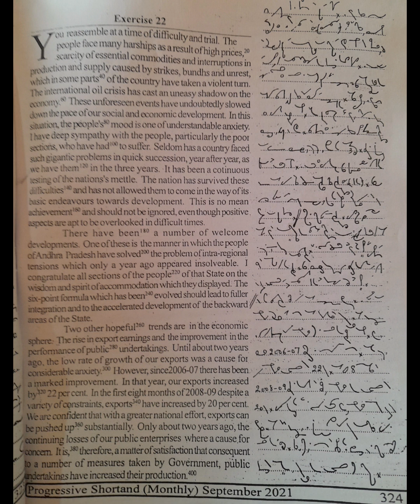100 wpm : English Shorthand Dictation: Progressive Magzine Sept 2021: @ 100 wpm: Exercise 22 :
100 wpm : English Shorthand Dictation:  Progressive Magzine Sept 2021: @ 100 wpm:  Exercise 22 :